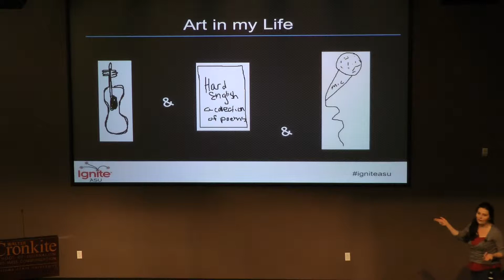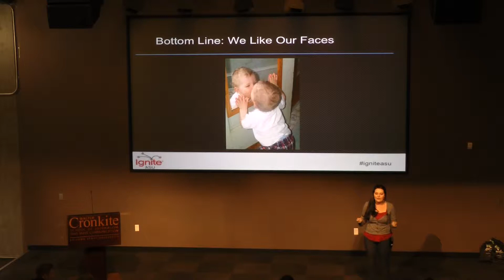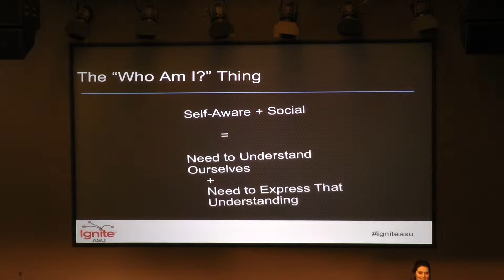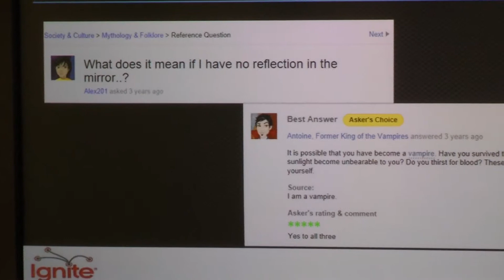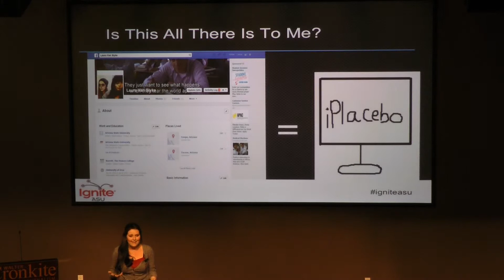Ignite@asu Fall 2013 Laura Van Slyke- Poetry: Introspection in Verse